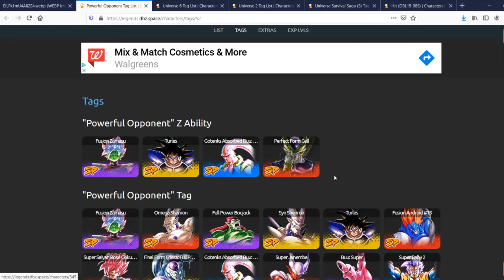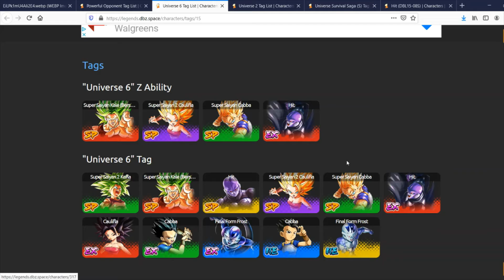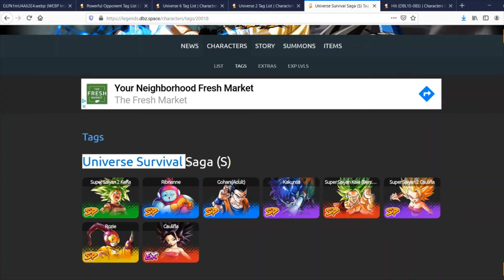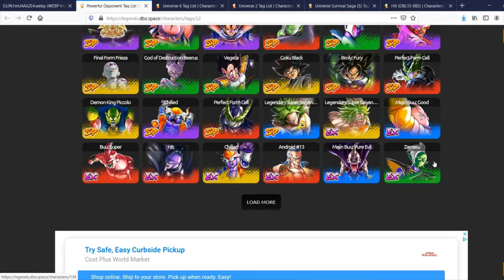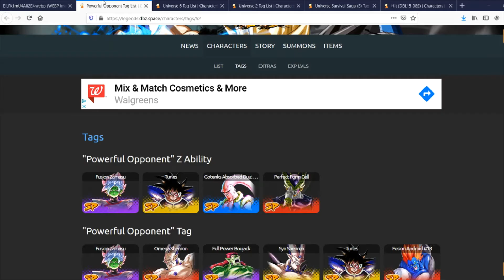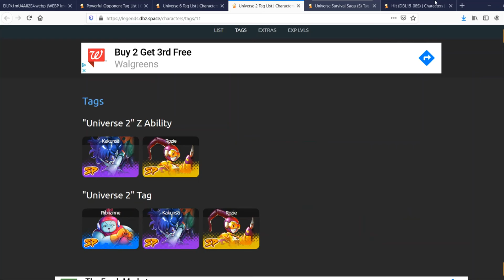Dragon Ball Legends | Bergamo, Basil & Lavender INCOMING! A Shift In The META??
Sorry for the lack of uploads last week, I had company in town and I wanted to make sure I was a good host! But we are back and will be uploading on the regular again... Today, V-Jump scans show that the TRIO DE DANGERS will be coming to the game and I couldn't be more excited!